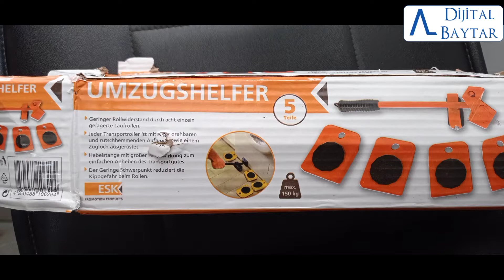umzugshelfer taşıma aparatı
Gshelfer Tekerlekli Mobilya Taşıma Kaydırma Krikolu
Tekerlekli Mobilya Kaydırma Aparatı Beyaz Eşya Kaydırma Tekerlekli Eşya Taşıma Mobilyalarınızı hareketli pedleri kullanarak istediğiniz yere kaydırın. Sert ahşap zeminler, laminatlar ve halıda kullanım için uygundur. Buzdolabı, kanepe, yatak, masa, dolap ve daha fazlası gibi ev eşyalarının hareketine yardımcı olur. Her bir hareketli tekerlek 150 kg taşıyabilir, böylece mobilya veya ağır nesneleri kolayca taşıyabilirsiniz. Kompakt boyut, kolay depolama, yerden tasarruf. Malzeme: ABS plastik, çelik Hareketli Ped Boyu: 10*8cm